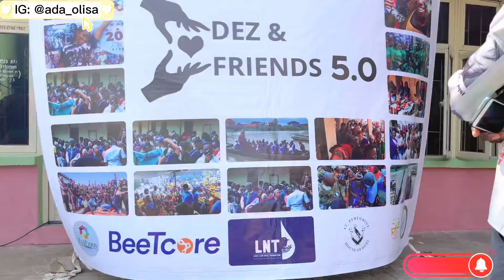WEKEND VLOG #007: DEZ & FRIENDS @ 5 | VISIT TO THE CORRECTIONAL FACILITY | ADAOLISA | IAMADAOLISA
Hi Beautiful People! Here is another weekend vlog where I joined Adaeze in partying with the little girls at the correctional facility. I hope you do enjoy it💕